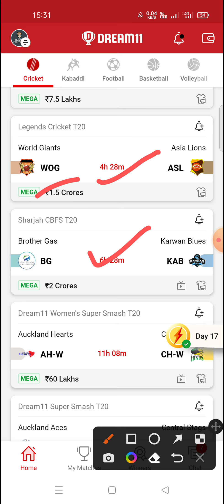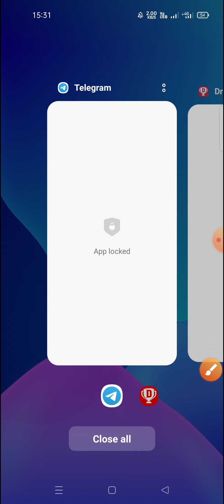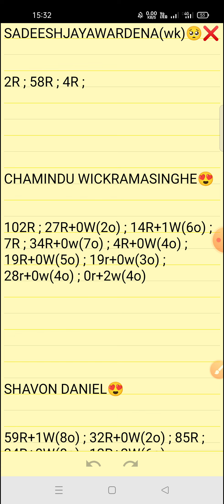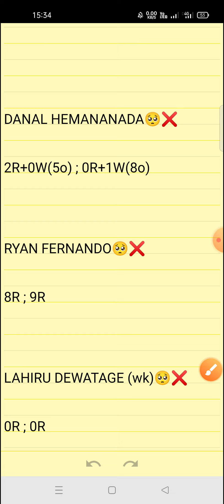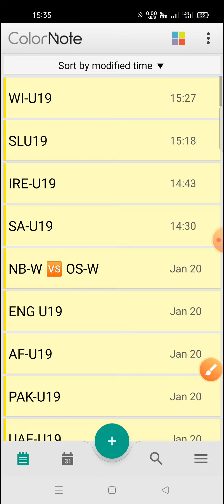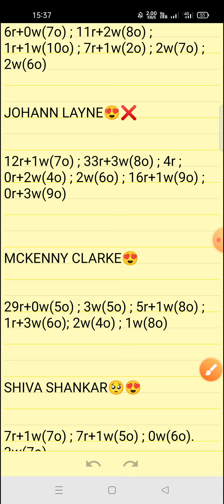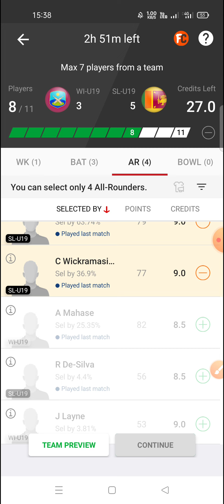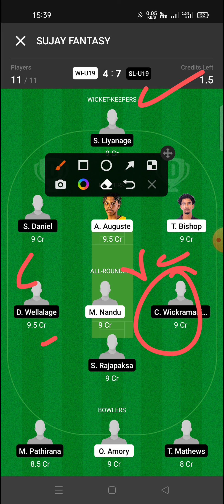WI-U19 VS SL-U19 || WEST INDIES U19 VS SRI LANKA U19 || U19 WORLD CUP OD